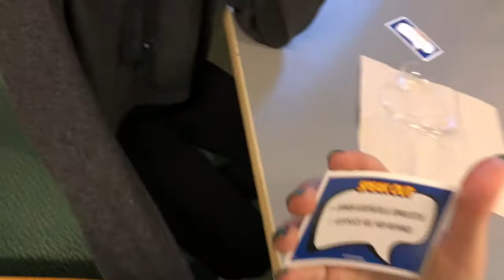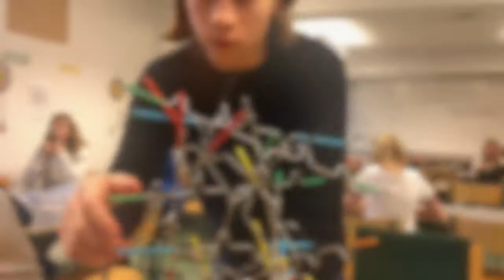6ornas spelmorgon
6:orna mjukstartade vårterminen 2018 med en stunds sällskapsspel och varm choklad.